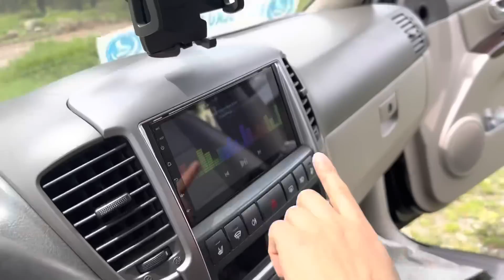KARDEŞLER İLE YAYLADA PİKNİK..DERELER TAŞTI..ANNEMLE SERA SOHBETİ